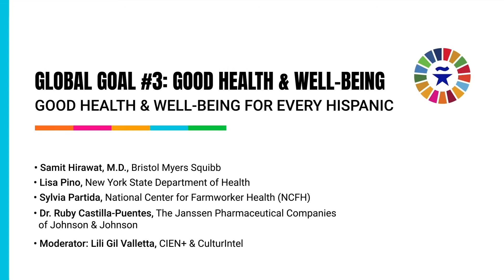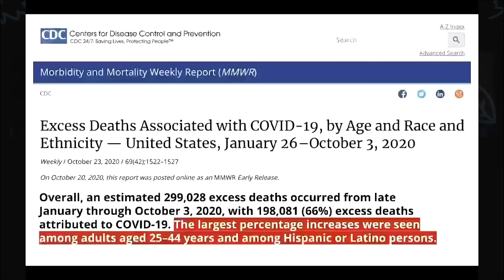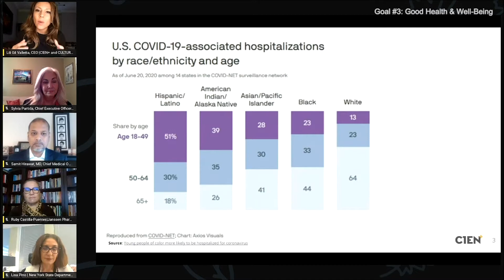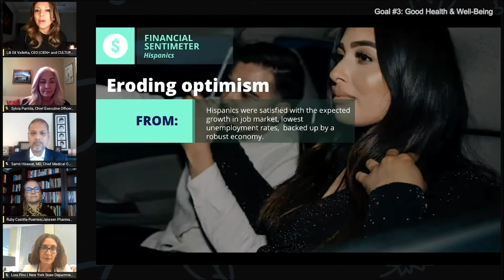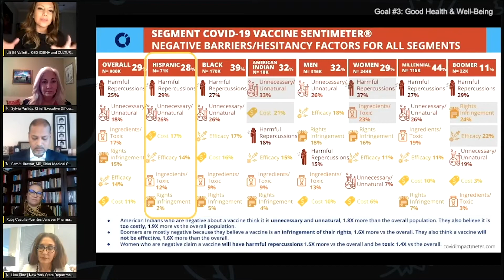HLS 2020: Goal #3 Good Health & Well Being for Every Hispanic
Good Health & Well-Being for Every Hispanic
Hispanics are facing a number of health and well-being risks, including: malnutrition, which affects cognitive development; obesity; untreated mental health issues, exacerbated in 2020; and a dramatic and dangerous drop in immunization rates that could create outbreaks of infectious diseases, particularly as this fear extends to COVAX (COVID vaccine). Hispanics don’t get enough public health education and information, don’t access health services and are poorly represented in clinical trials. This session will focus on identifying tangible solutions to address the key health threats that imperil the lives of our community.

Samit Hirawat
MD, Chief Medical Officer, BMS

Lisa Pino
Executive Deputy Commissioner, New York State Department of Health

Sylvia Partida
Chief Executive Officer, National Center for Farmworker Health (NCFH)

Dr. Ruby Castilla-Puentes
Director, Clinical Development, Mood Disorders, Alzheimer’s Disease / Neuroscience, The Janssen Pharmaceutical Companies of Johnson & Johnson

Moderator: Lili Gil Valletta
CEO & Founder, CIEN+ & CulturIntel